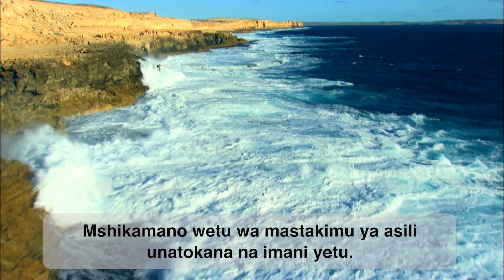SEPTEMBA: Hifadhi ya Bahari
Bahari zina wingi wa vyanzo vya maji katika sayari yetu, na pia zina  wingi wa viumbe hai anuwai ambavyo sehemu yake kubwa inahatarishwa na sababu mbalimbali.

Uhulushi au uumbaji ni mradi wa upendo uliotolewa na Mungu kwa mwanadamu.

Mshikamano wetu wa mastakimu ya asili unatokana na imani yetu.

Mwezi huu tuombe ili wanasiasa, wanasayansi na wachumi washirikiane kuzilinda bahari duniani.